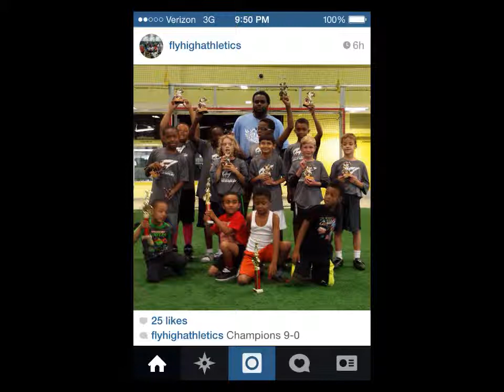Fly High 49ers Flag Football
Championship Game